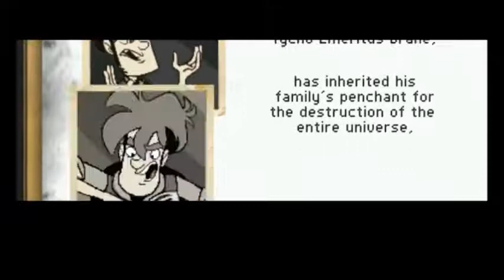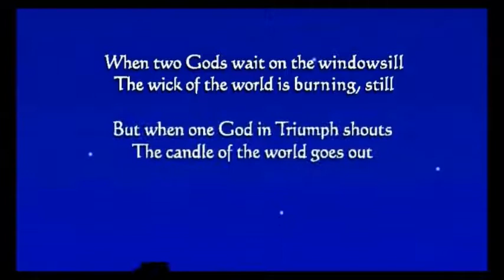Precipice of Darkness 3: Part 1 Retro RPG Time - Furry Style!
Watch as Uncannyboy plays through Penny Arcade's On the Rain-Slick Precipice of Darkness 3!